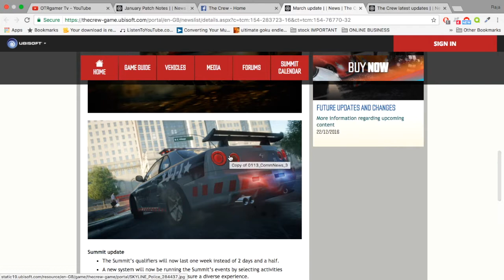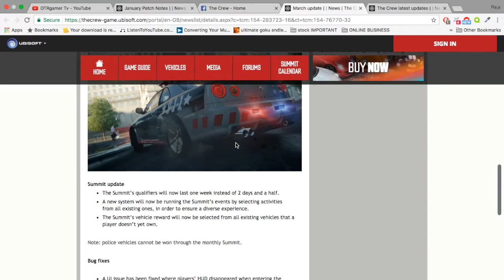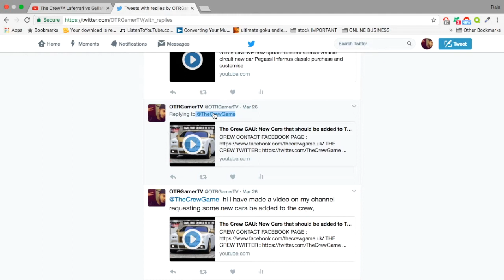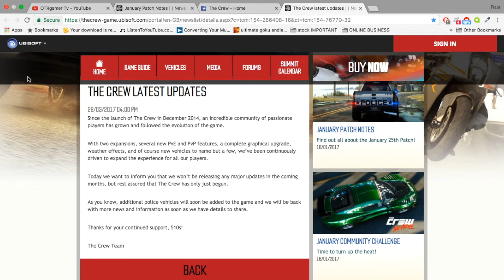The Crew CAU UPDATE & Ubisoft responded to us